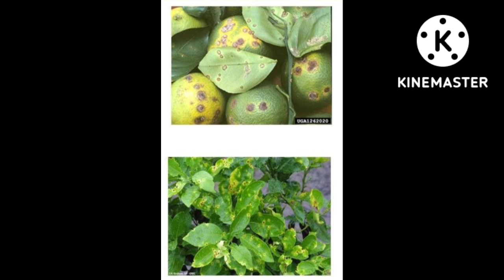ಲಿಂಬೆಯಲ್ಲಿ ಕಜ್ಜಿರೋಗದ ನಿರ್ವಹಣೆ